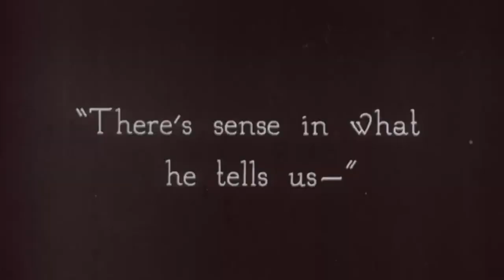The Rupert Report - Welcome to Slaveryland (Trailer)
The Rupert Report  "Welcome to Slaveryland"

Rupert Arrindell meets with Sir Dr. Jay B Haviser to talk about his little-known publication, his life, and legacy of work in the Caribbean fields of anthropology and archaeology.

Published in Public Archaeology, edited by Neal Ascherson,
James & James Press, Vol. 4, No. 1, 2005, London.

SLAVERYLAND
A New Genre of African Heritage Abuse

by Sir Dr. Jay B. Haviser

“There is more in the mortar than the pestle”
African-Caribbean Proverb